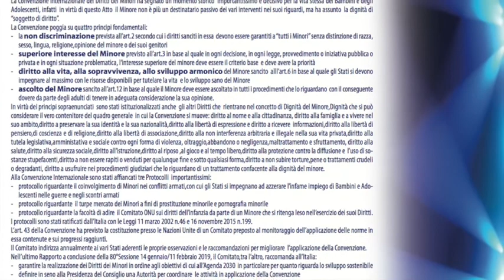Intervista a Costantino Mustari - 30° UNICEF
A cura di Antonio Abbruzzese - Associazione Fiore di Lino. 18 novembre 2019